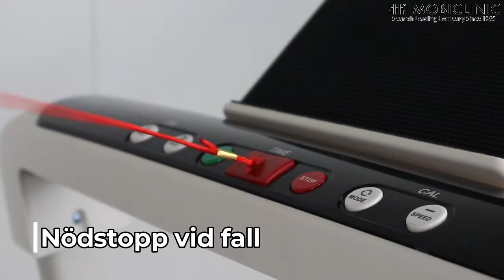Demonstration av Tibet Löpband